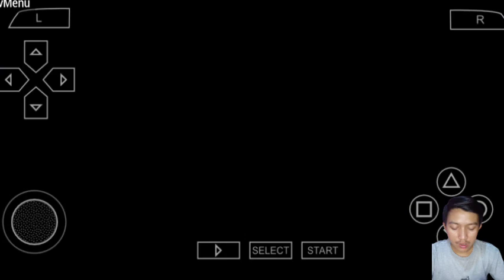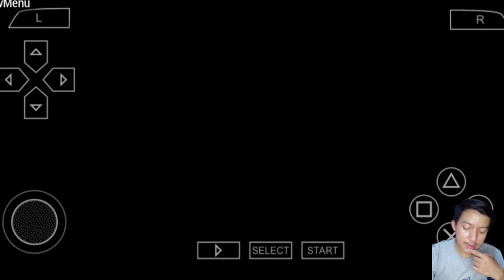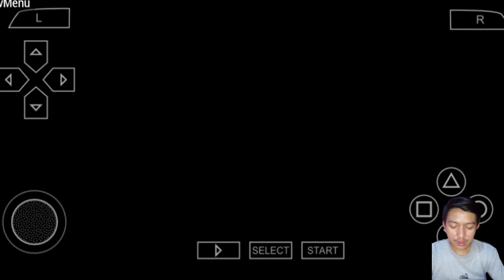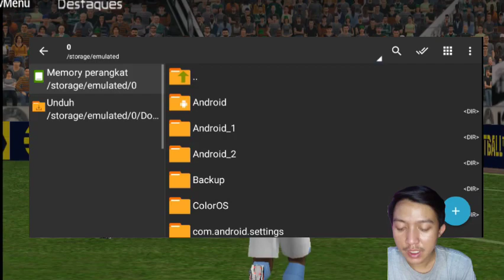eFOOTBALL 2024 MOD OFFLINE NEW UPDATE JERSEY FULL LIGA EROPA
Halo ges bertemu kembali bersama saya di channel YouTube Mg Duniagamers02
Semoga baik-baik saja ya

Di video kali ini saya akan memberikan informasi dan membagikan game sepak bola buat para pecinta bola mania di seluruh dunia
Nah di sini saya akan memainkan sambil mereview game eFOOTBALL MOD 2024 PPSSPP NEW GRAFIK  HD
Bagaiman keseruan dan apa saja fitur-fiturnya ?

eFOOTBALL, eFOOTBALL MOD 24 eFOOTBALL MOD ANDROID